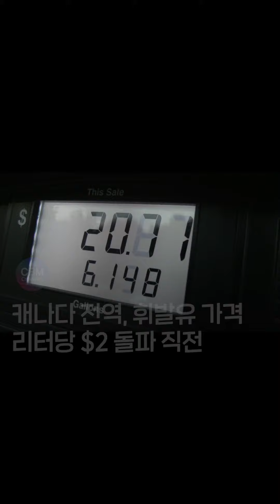캐나다전역, 휘발유가격 리터당 2달러 돌파 직전 (캐나다)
캐나다전역, 휘발유가격 리터당 2달러 돌파 직전